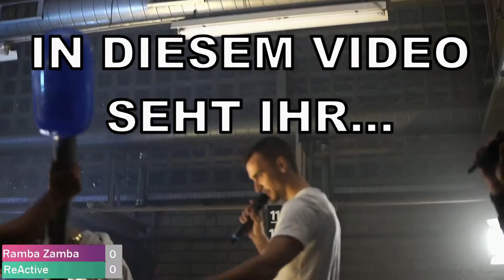Ramba Zamba "Die Gaming Show" SPIEL 9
Hey Freunde, ab jetzt jeden Donnerstag 16:30 ein Spiel von unserer Gaming Show

Support by: HSP Events , TK Videoproduction, Soundconcept, 2 Fine Records, Emergency Exit

Video license by Ramba Zamba